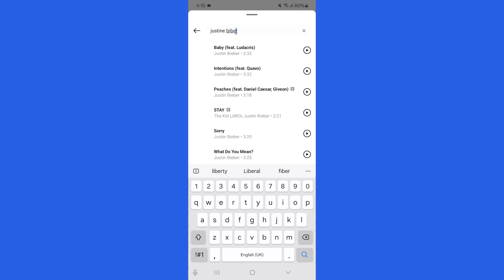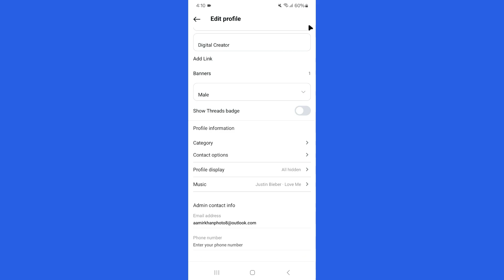How To Add Music To Instagram Profile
How To Add Music To Instagram Profile using new updated way of 2024